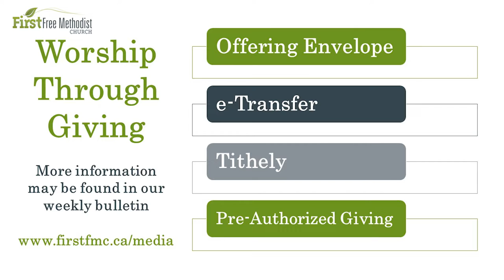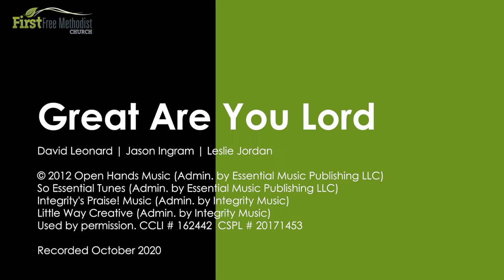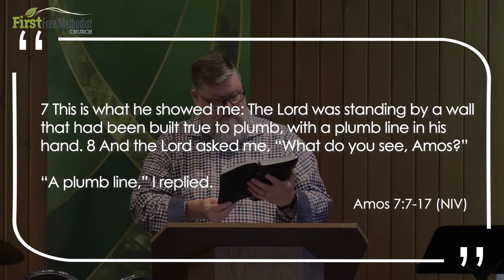What Do You See? - First FMC Moose Jaw Worship Service - Sunday July 10, 2022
In Amos 7:7-17, God asks Amos, and us, to truly see the world around us. Join us today for worship through scripture and song.